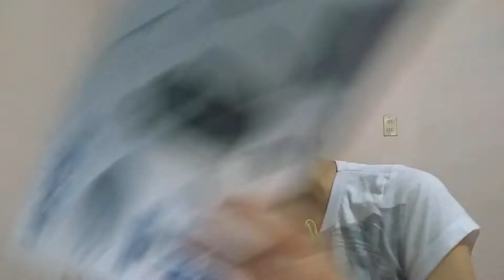Inversión para mi canal por primera vez y sale mal, que triste deberás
Que tal nenesss... Hoy pues solo es un Vídeo-Blog de ya saben una experiencia muy guay, donde pues realice mi primera inversión para mi canal y bueno mejor vean el vídeo, jejeje...

Ojalá les fascine mucho el vídeo, dale "me gusta" y compártelo con tus amigos por Facebook, de verdad que me ayudaría mucho :'D y no olvides suscribirte ;D, LOS AMO PRROS... :'D.